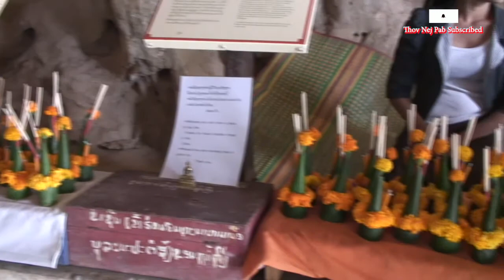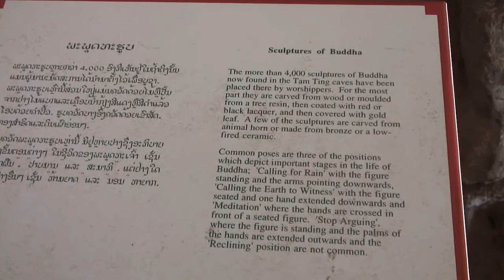Chaws Nplog Zoo Nkauj Mus Nrhiav Noj Nyob Teb Nov 22, 2020